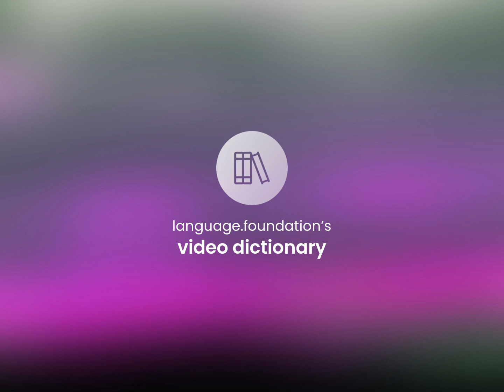Social control — SOCIAL CONTROL meaning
SOCIAL CONTROL in the dictionary

Susan Miller (2023, March 2.) What does Social control mean?